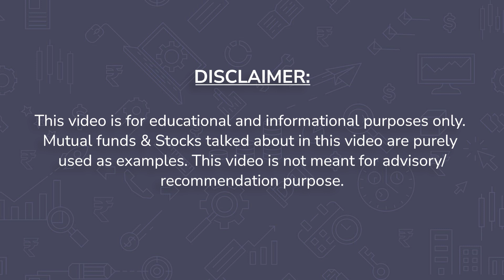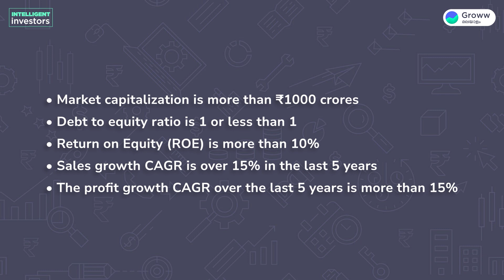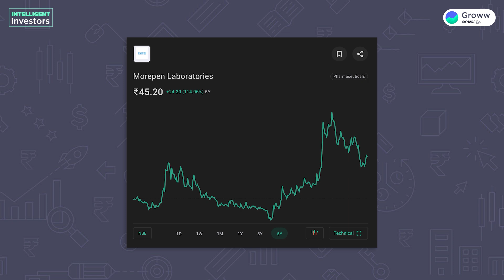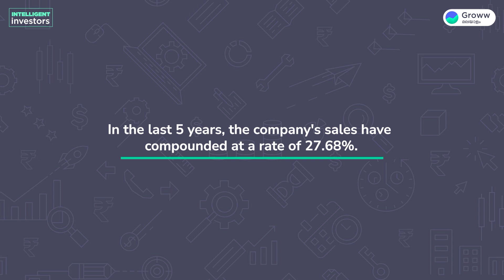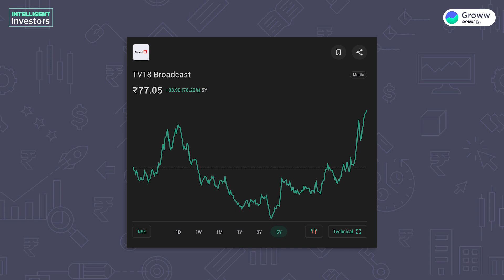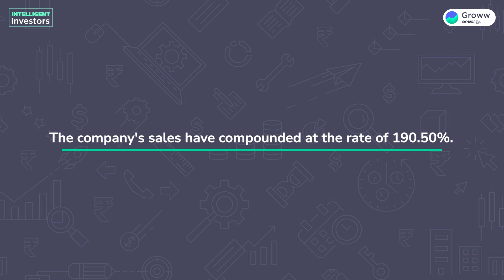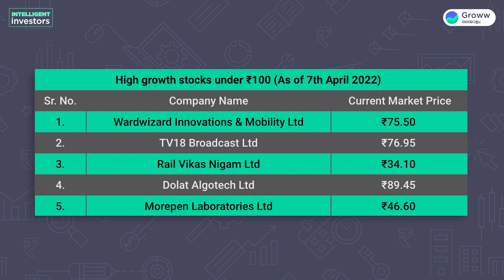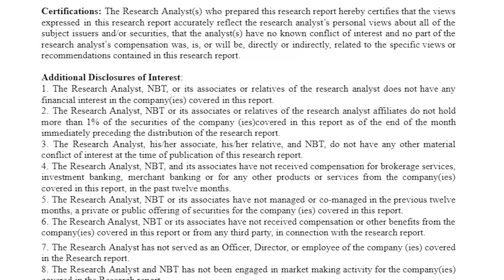100 രൂപയിൽ താഴെ ഉള്ള മികച്ച ROE ഉള്ള 5 സ്റ്റോക്കുകൾ | Stock Market Malayalam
100 രൂപയിൽ താഴെ ഉള്ള മികച്ച ROE ഉള്ള 5 സ്റ്റോക്കുകൾ | Stock Market Malayalam